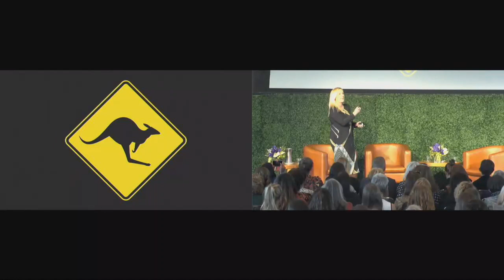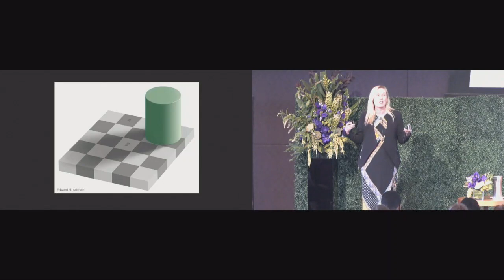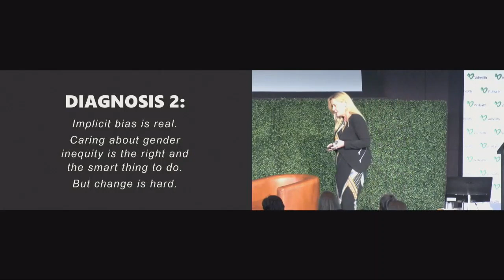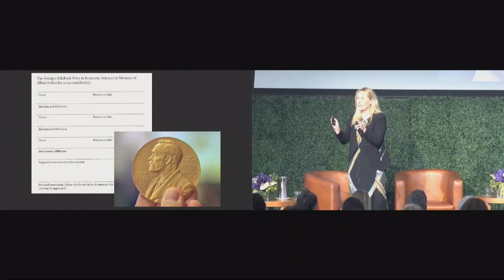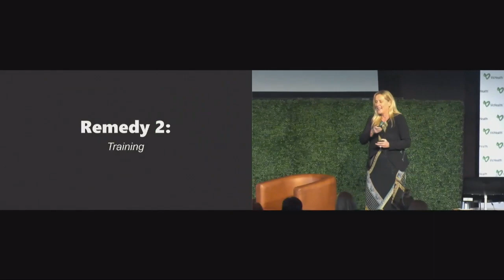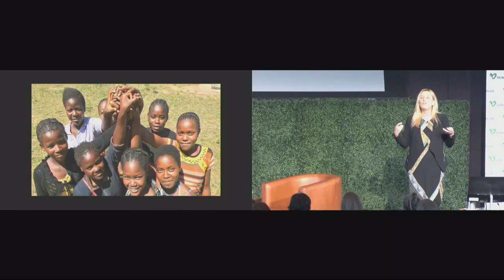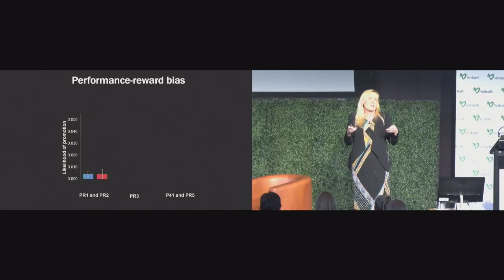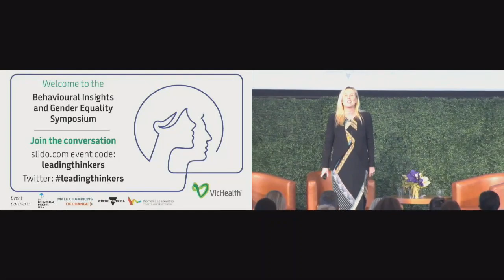VicHealth Behavioural Insights and Gender Equality Symposium - Iris Bohnet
Professor Iris Bohnet is one of VicHealth's Leading Thinkers. Hailing from Harvard Kennedy School, Iris is a recognised global expert on behavioural insights and gender equality.